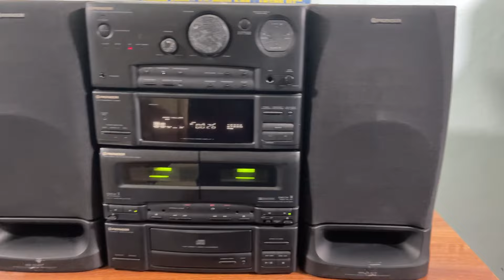🎯(đã bán) giá 2tr dàn trung pionee cao cấp 2 thớt, thiết kế đẹp , chất âm hay , zalo 0976.592.986